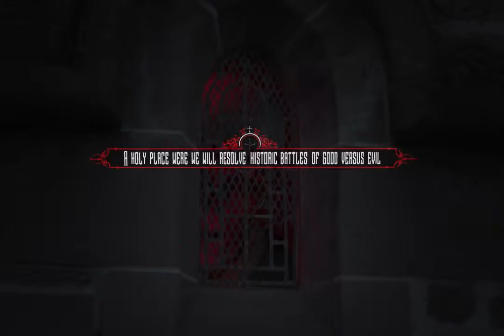Trailer - Pandemonium - The Religion 2015